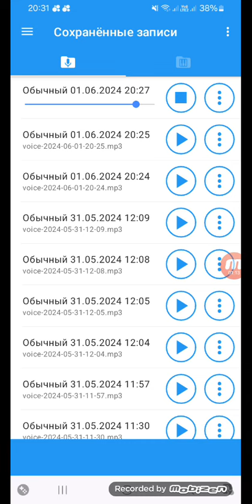For @Renotagoner (Brokeless Tim Haunted Plush/Roblox Spirit Halloween Ideas 2024)